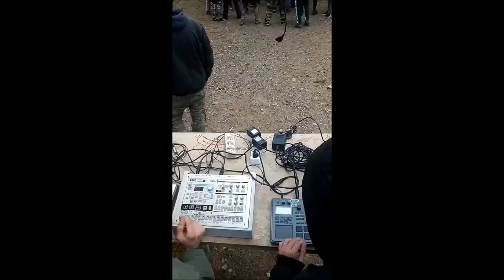Acymetrik Party by KtS System avec un extrait du live de Ko-niak et Tonkortex - 24/02/2018